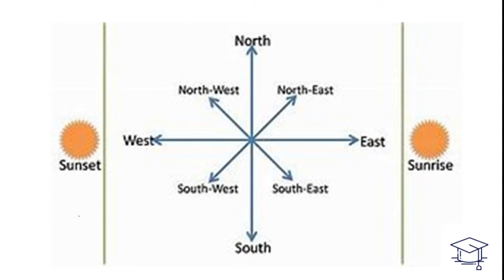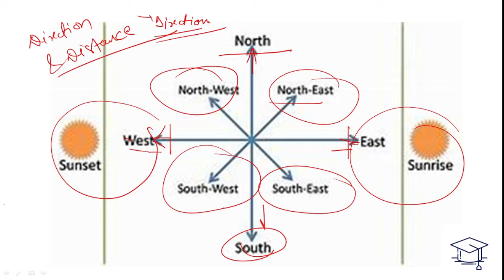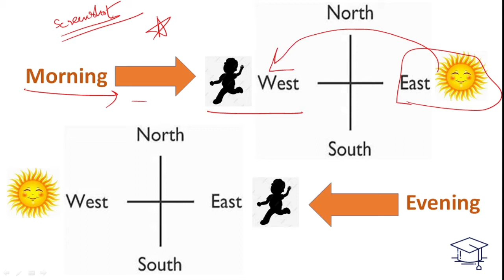Direction Shadow Reasoning | SSC, BANK, RAILWAY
In this video , we discuss shadow direction reasoning tricks and solve all type of question asked in exam like  SSC (CHSL, CPO, CGL, MTS)| RRB (ALP, NTPC, group B & D, MTS, UPP, JE)| BANKING